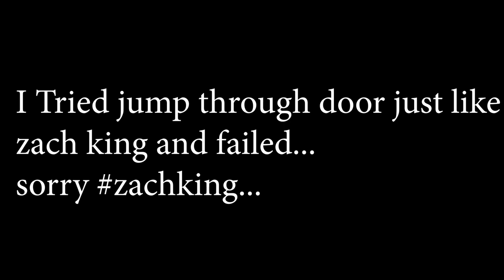jump through door failed..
i was trying that jum through door which was done by zach king and eventully i failed...zach is my inspiration so thought to do the same thing...
but still content thk hi yar like tho kar hi do...